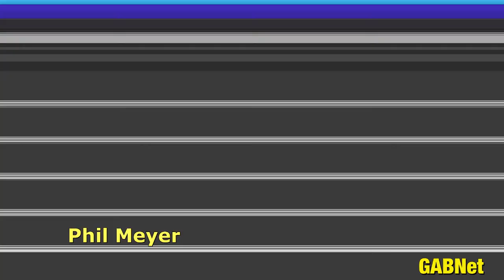Alex Bennett's Ramble 7/13/22 (Live on YouTube)